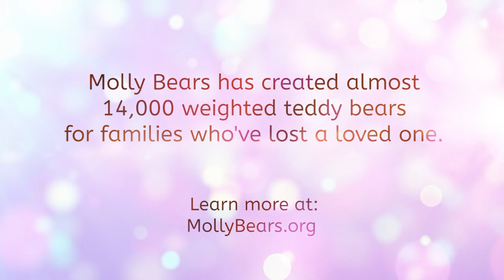Johanna Robbins Opens Her Molly Bear (Eli)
Molly Bears has created almost 14,000 weighted teddy bears for families who've lost a loved one.